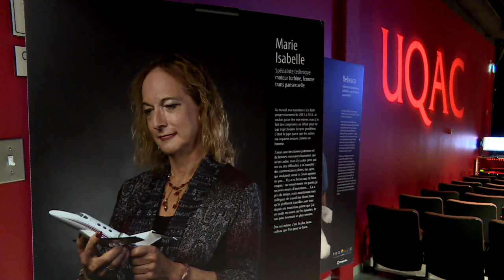Une première journée dédiée à la santé des personnes transgenres au Saguenay